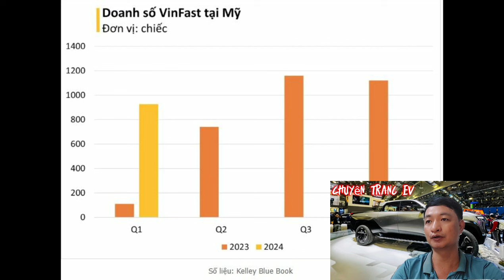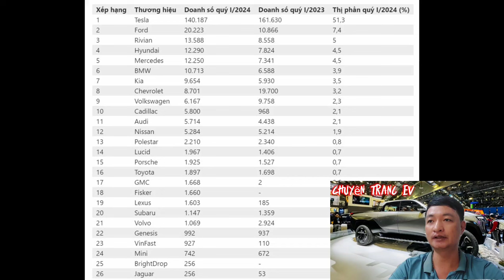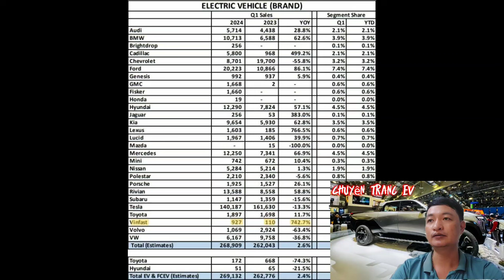Doanh số Vinfast tăng trưởng tại Hoa Kỳ.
Vinfast định hướng phát triển toàn cầu với các bước đi tuyệt vời

Bản quyền thuộc về kênh Short Smile. vui lòng không Reup